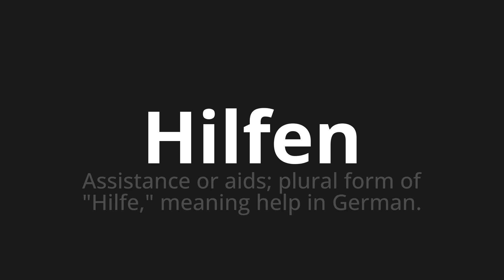How to pronounce Hilfen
Master the Pronunciation of 'Hilfen which means help' - which means : Assistance or AIDS;Plural Form of "Help," Meaning Help in German. 📝 with @PronunciationGerman 🎓🗣️ - [Your Guide to German]

Learn to pronounce 'Hilfen' perfectly in German with our easy and engaging tutorial by @PronunciationGerman! 📖📽️ In this comprehensive video, we provide you with native speaker examples 🗣️👂 and phonetic breakdowns 🎵 to ensure you get the pronunciation just right.

How to say Help in German